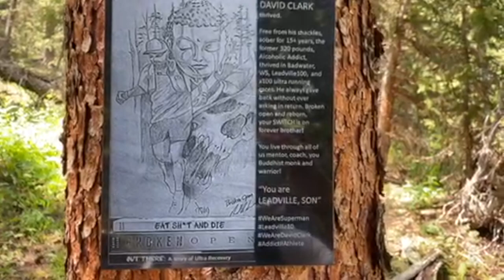Join Rich Kearney as he hikes the Colorado Trail, choosing the Collegiate West to climb Mount Hope